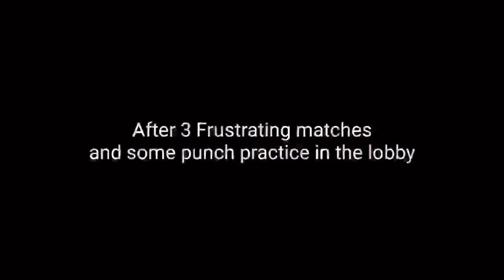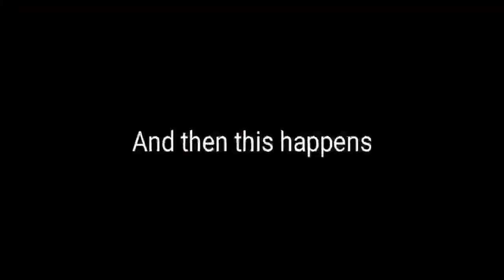|| The Day when I lost my TEMPER || Finally Chicken Dinner | PUBG LITE Gameplay (CptSudhanshu)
Hope you enjoy this video and do like it!